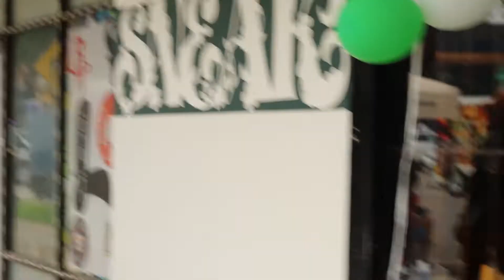Lilladyblack - 2K22 BlockFest Show PT.1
‎@Infrared Fred Too Gangsta @infraredtgp